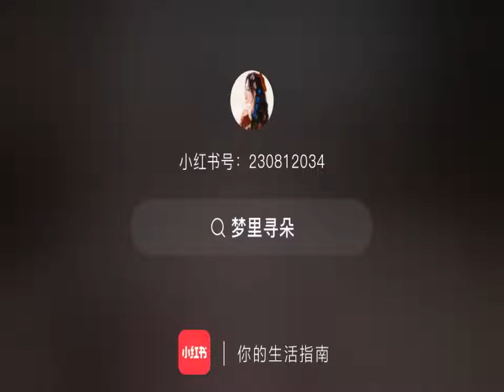Tangzhou×Yandan thànhnghị chengyi dươngtử yangzi trầmvụnhươngphai immortalsamsara